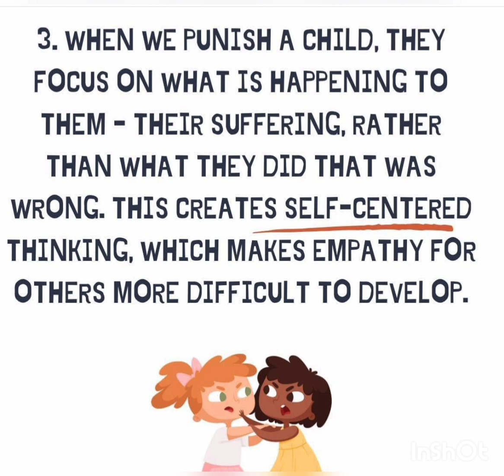No to punishment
credit to child mental health.